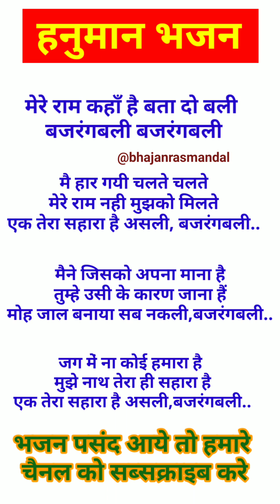हनुमानभजन❤राम‌ कहाँ है बता दो बली ❤बजरंगबली❤🙏WITHLYRICS